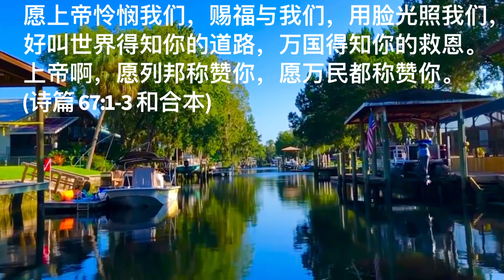《西敏小要理问答》第一百零一问